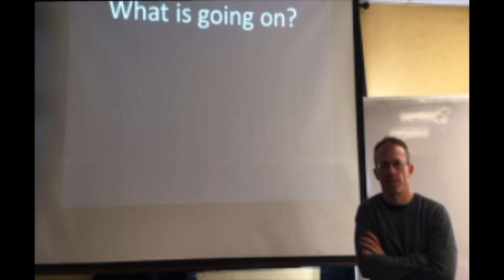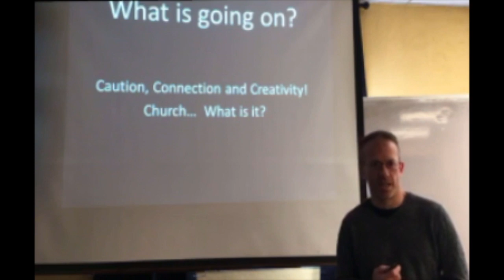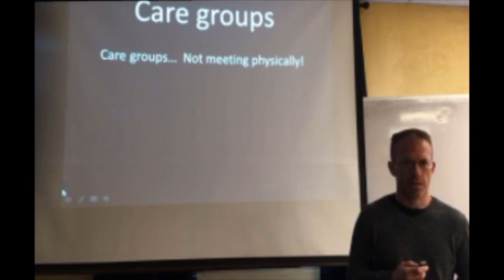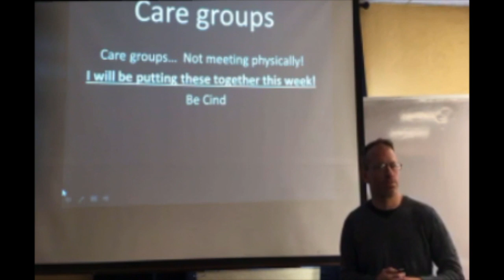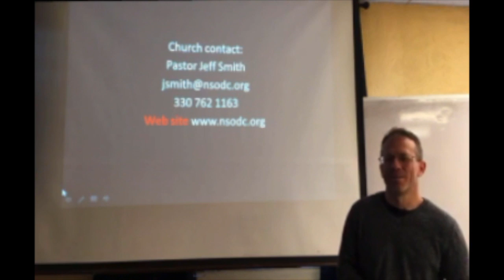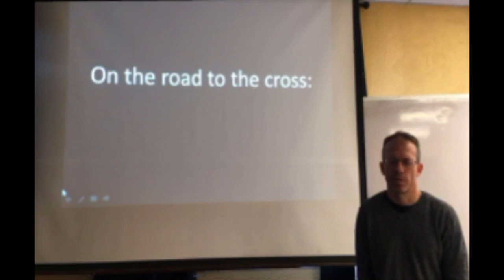NSODC March 15 Part 1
March 15 church service. Due to the Coronavirus, we are coming together remotely. Service will be online for the next several weeks. If you have any questions, prayer requests or need anything, please visit: nsodc.org